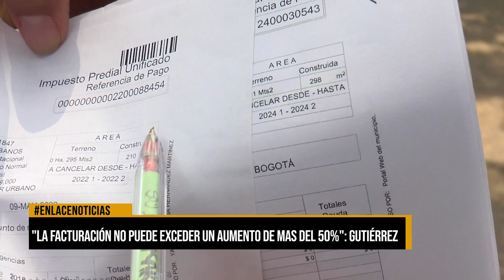"La facturación no puede exceder un aumento de mas del 50%": Gutierrez